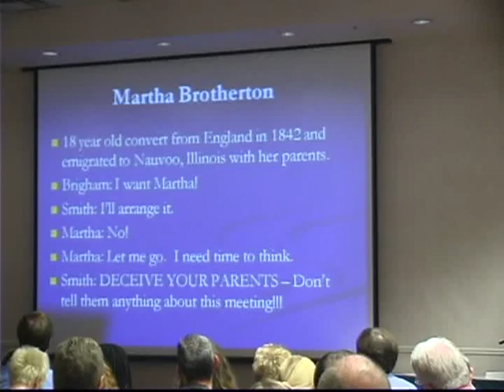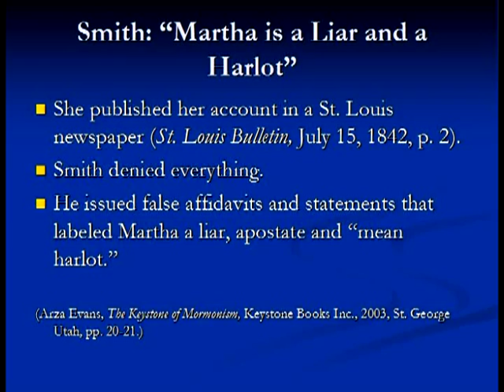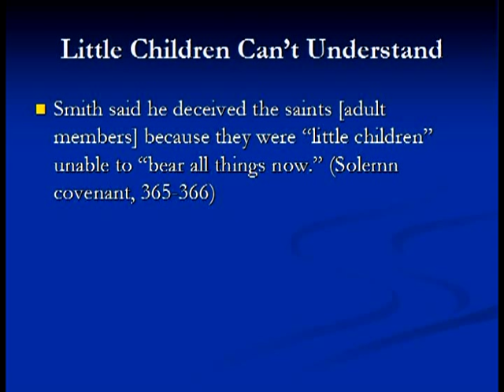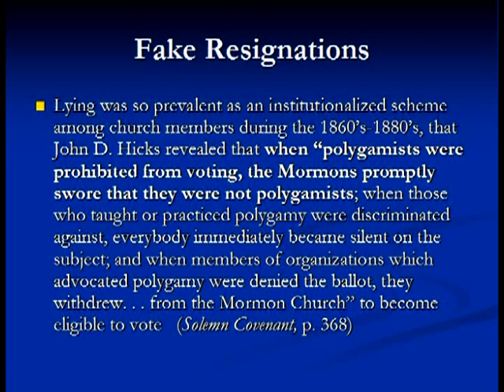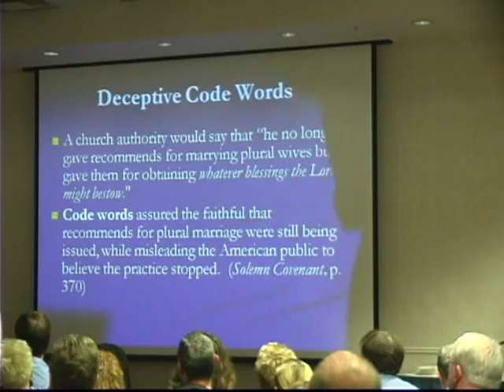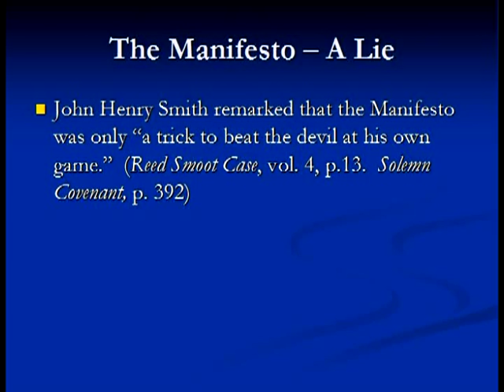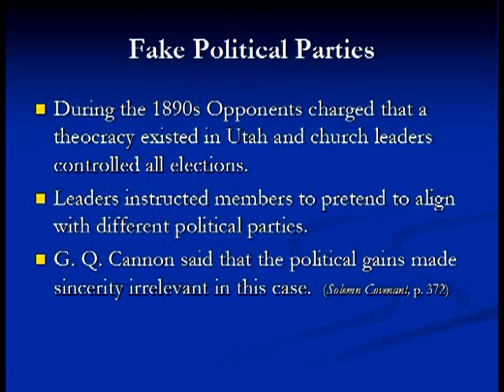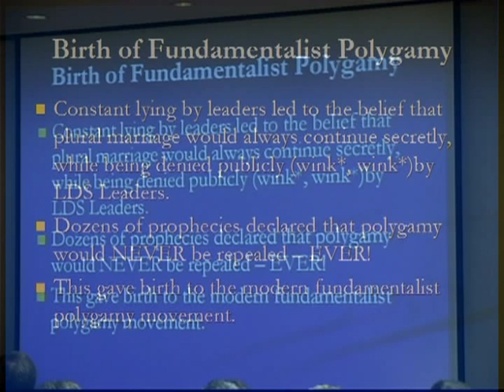Lying For The Lord Part 7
Ken Clark, a former LDS CES Institute Director for 27 years illustrates how the Mormon Church utilizes deceptions and out right lies to maintain control over members and potential converts to Mormonism.